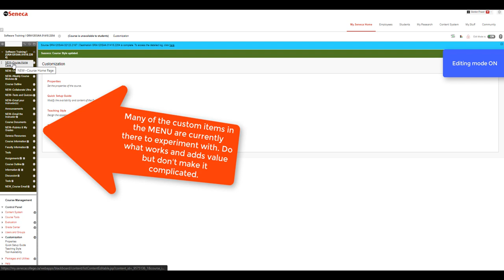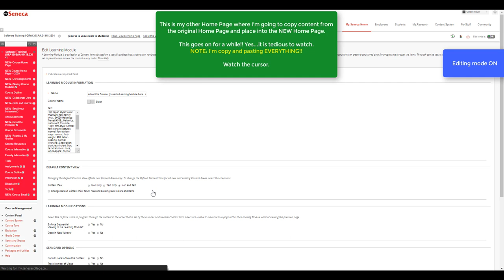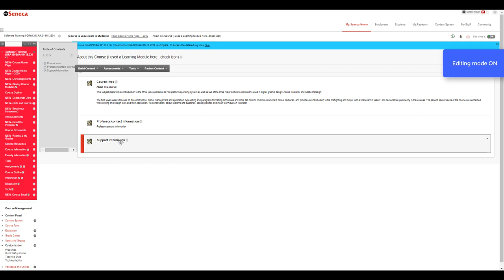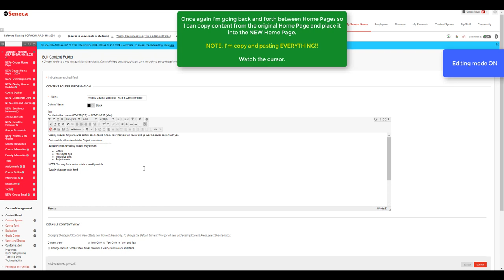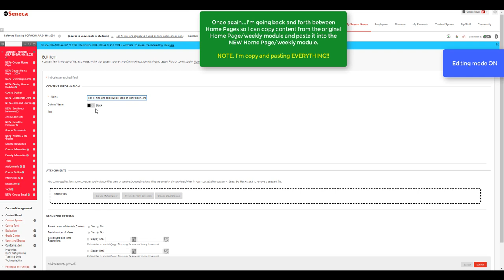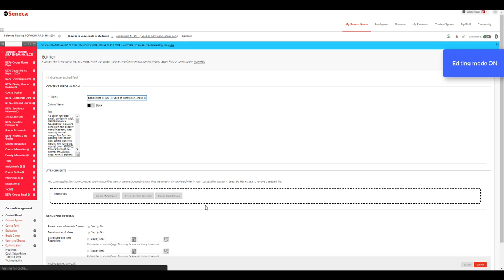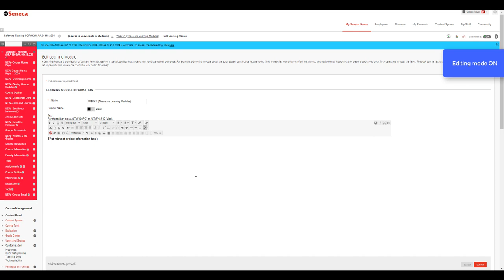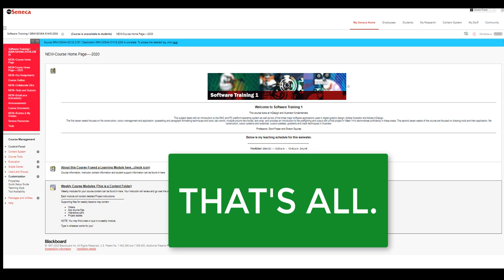A TOUR of an Online Course Template build in Blackboard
Blackboard
This is a BASIC VIDEO TOUR/introduction to some of the tools that can be used for online course development. What you see in this video is the beginning of a course build.

 Below are a few of items addressed in this video:
- Creating a Custom Menu for a Course Home/Landing page.
- Learning modules
- Content folders
- Item folders
- Copying folders to different locations
This video requires basic knowledge of Blackboard.
You may want to pause the video to read the screen.

Duration: 17:45